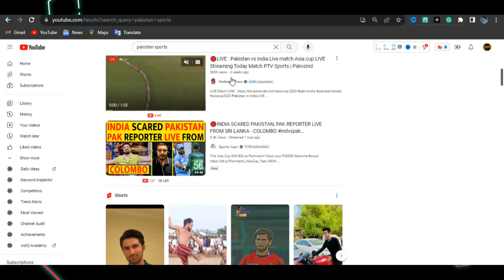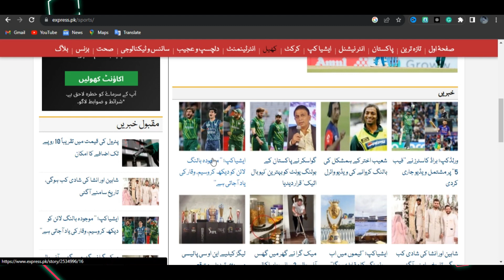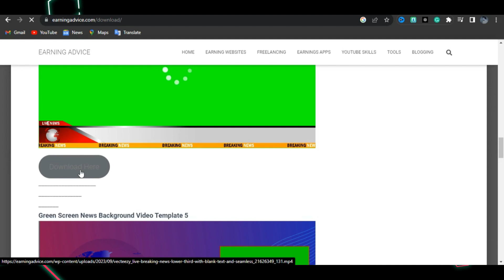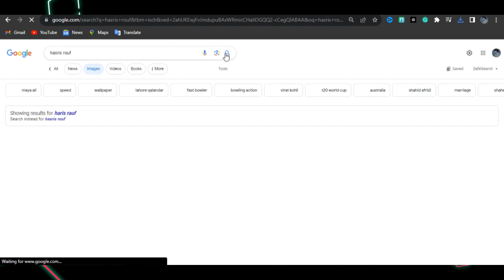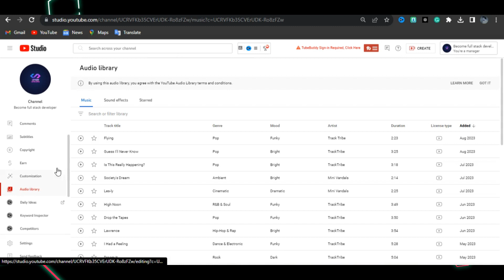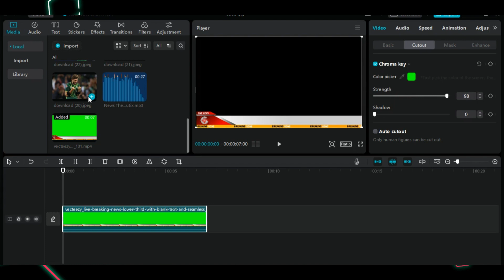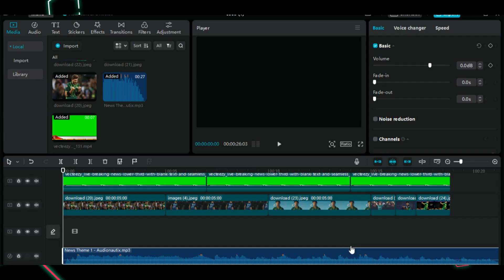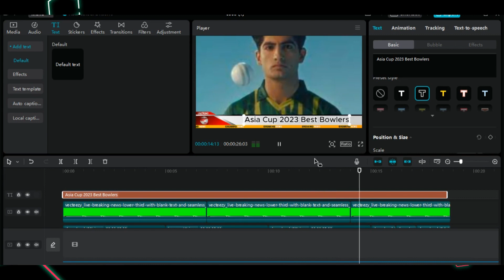How to upload cricket videos without copyright I Asia Cup 2023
In this video, I am showing you How to upload cricket videos without copyright on YouTube and how to edit this video in capcut. Hope so In the end you know very well how to make money from YouTube. The best way to upload cricket video on YouTube is by completely editing it on video editing software with your voiceover. As You Already Know Asia Cup 2023 is streaming now and everyone is watching is it a chance for you to start earning through this?